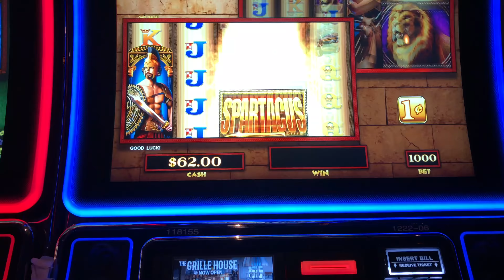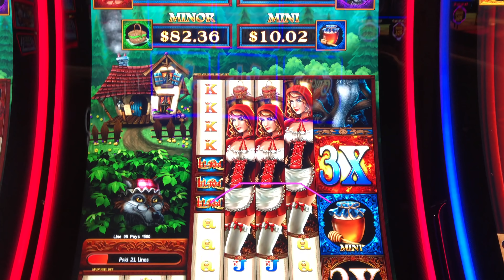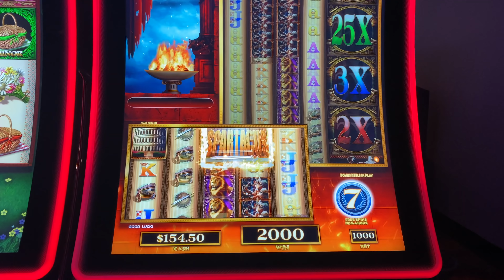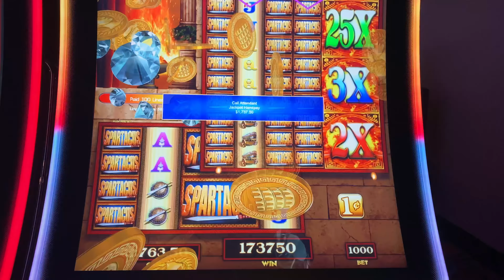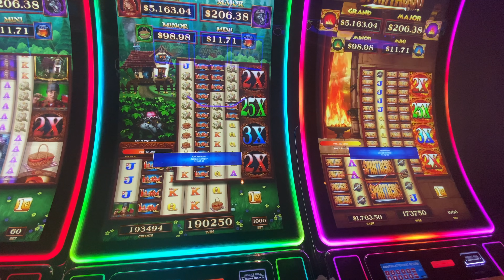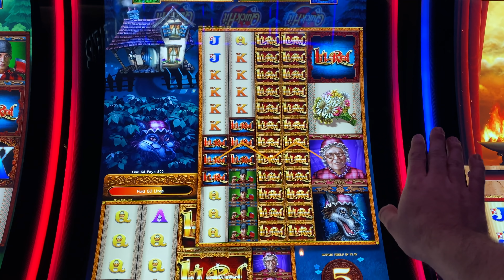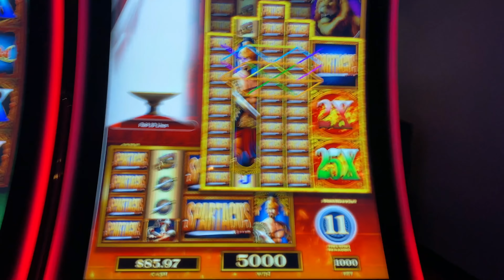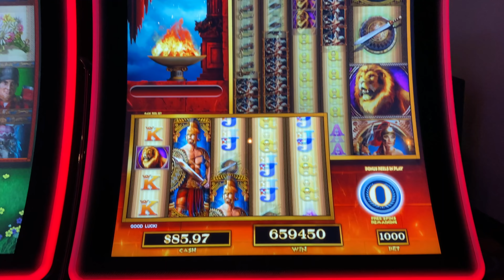💥🆕💥 MASSIVE WIN! 💥🆕💥 OVER $10,000.00 JACKPOT HAND PAYS on NEW LIL RED And SPARTACUS Slot Machines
💥🆕💥 OVER $10,000.00 JACKPOT HAND PAYS on NEW LIL RED And SPARTACUS Slot Machines! Thumbs it up! Love the video? Can't get enough of it? Hate it? Tell your enemy!

Filmed at Grand Casino Hinkley.

Slot Machines Include: Lil Red and Spartacus .

SDGuy1234